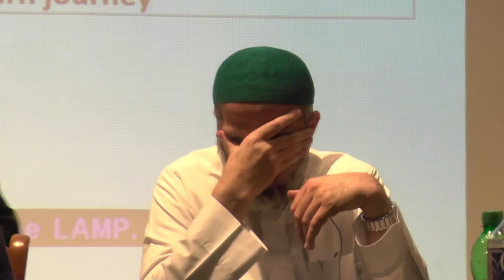Spain Retreat 2014 Q&A Part 3